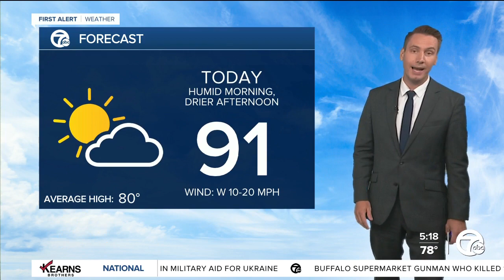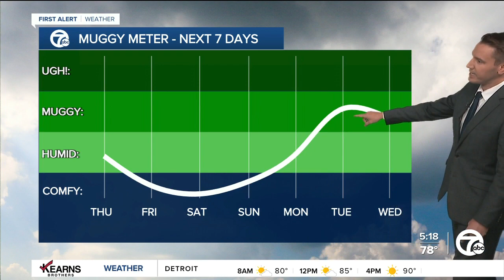Detroit Weather: Still hot, but the humidity drops this afternoon